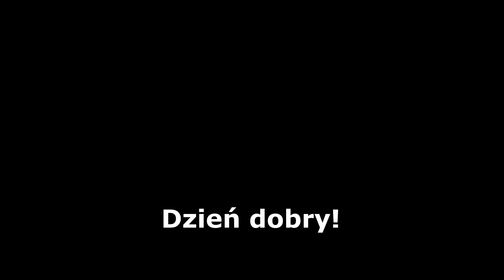Gram Tiger'em 1 tylko z powodu że to special na 500 subów!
Czekałem z tym pojazdem na wbicie 500 subów, co się udało! ... i chciał bym za to podziękować :D ... jak myślcie, kiedy będzie 1000?

Możecie zawsze w tym pomóc zostawiając like i subika własnego :)

ps ... wiem że są małe scinki ... ale 2 dni przed nagrywaniem system mi wywaliło ... przez co OBS'a (program do nagrywania) nie miałem skonfigurowanego (też to dźwięku się tyczy)

0:00 Intro
0:20 Port przeładunkowy
4:50 Karelia
6:41 Forsowanie Renu

9:31 Zakończenie ... coś rozdaje?